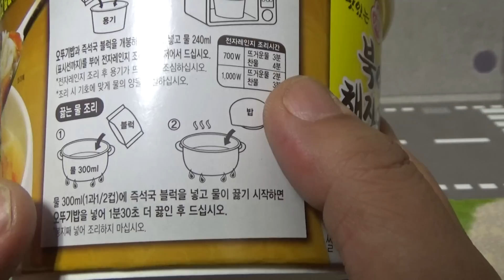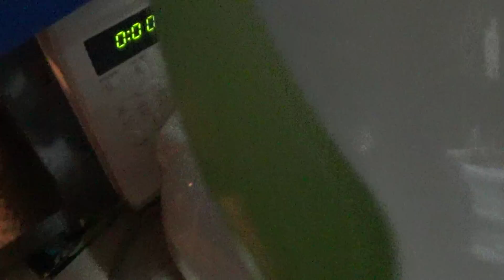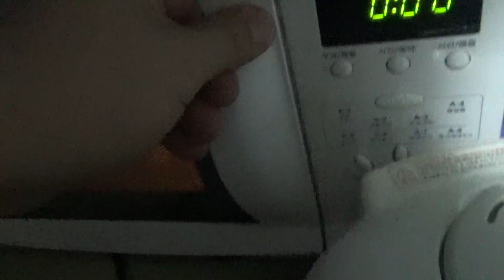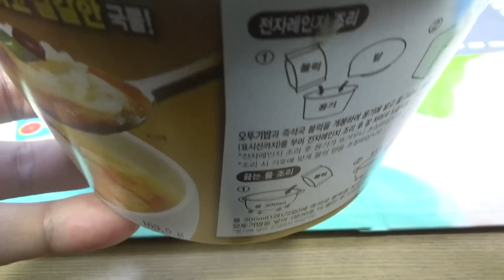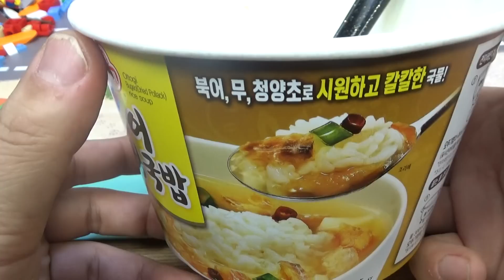오뚜기 북어해장국밥, 북어가 들어간 시원하고 칼칼한 해장국 구입 시식기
술먹고 다음날 집에서 간편하게 해먹으면 좋은데, 계란 달걀도 하나 넣어서 드시면 좋은데, 가격이 3천원정도로 좀 비싼 느낌이~